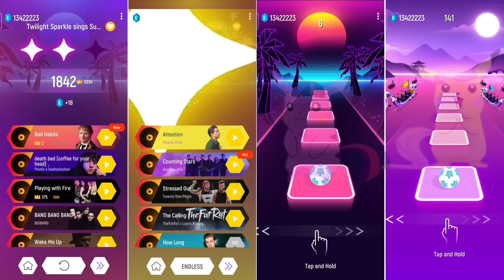All Mlp Astronomical Coffin Dance Song TilesHop EDM Rush #coffindance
Today Theme 👇

   Twilight Sparkle
   Little pony
   Fluttershy
   Rainbow Dash
   Pinkiepie
  Applejack
  Derpy Hooves
  Rarity

👉 My youtube channel totally based for gaming.

Hii Guys

This is a music Game please use Headphones for the Bater experience.

🎯 The music in the following video is not free to use ; if you like the music video, please contact aritist or right - han